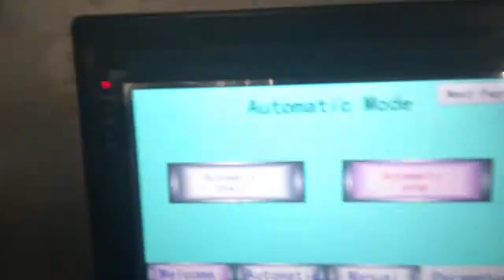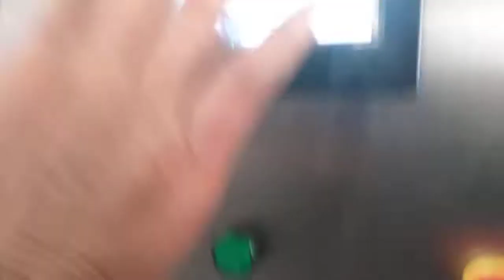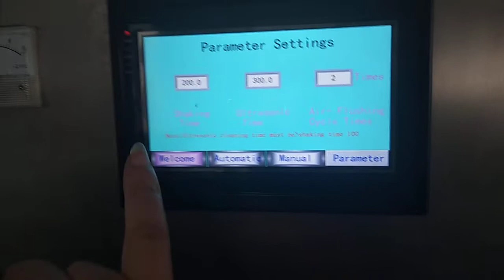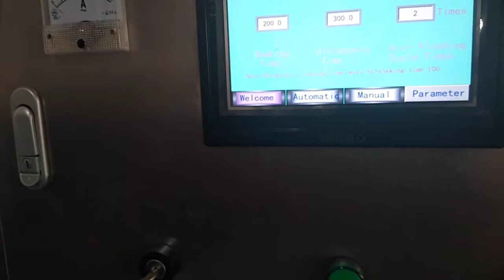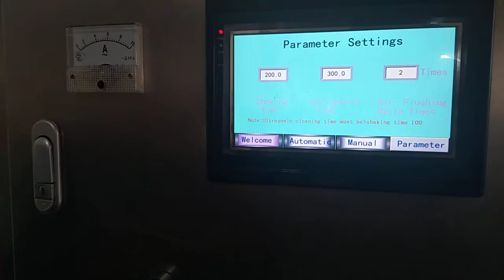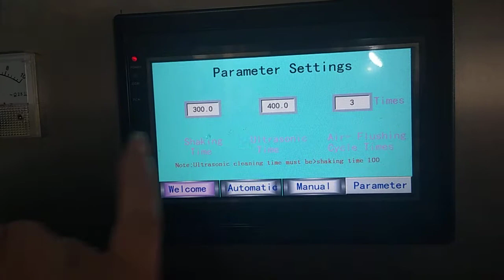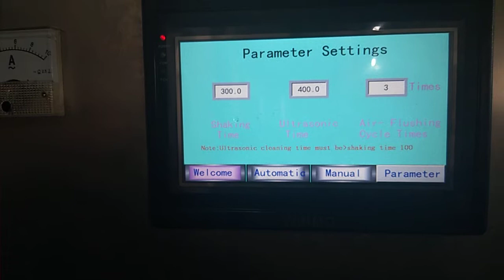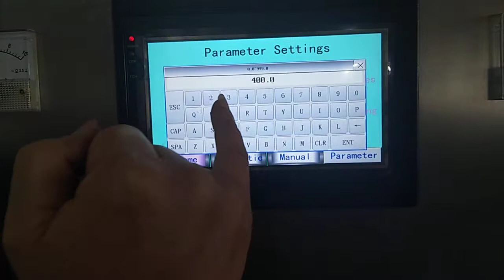SDX-5 Ultrasonic Cleaning machine, 10ml vial test video, sdm2349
(Shanghai Famo Machinery Manufacture and Trade Co.,LTD）
Larry Yu